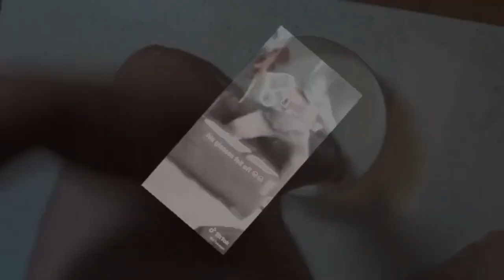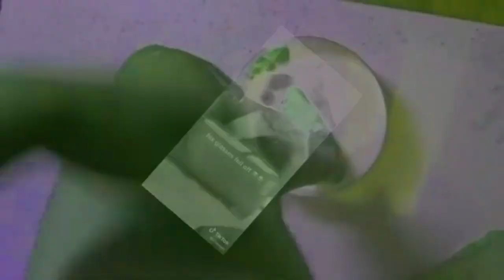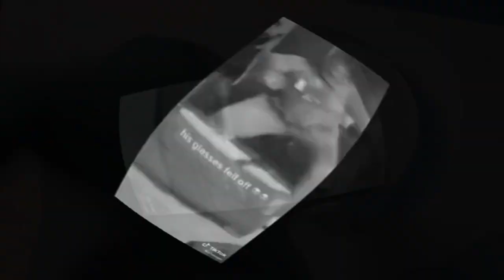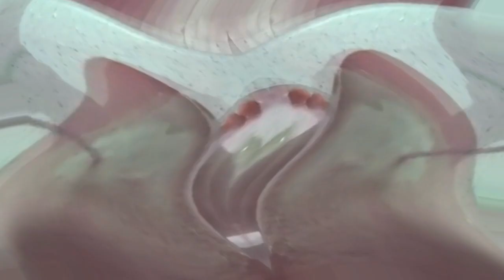HowToBasic Slap Hey You in G Major Collection {1-100}